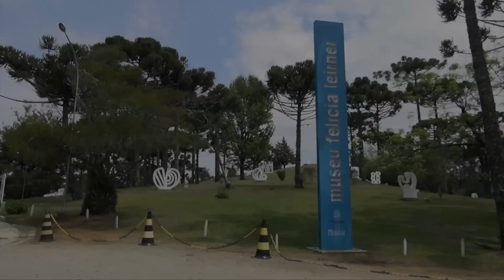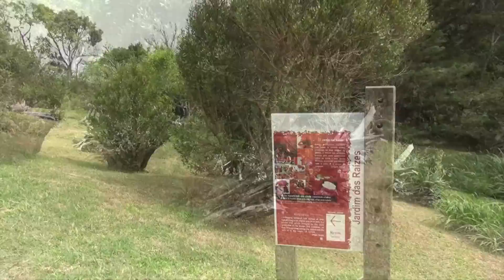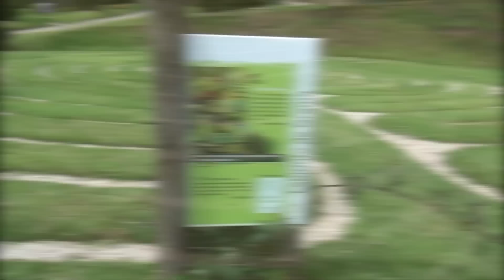OS ARREDORES DE CAMPOS DO JORDÃO - SÃO PAULO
Infelizmente o som da nossa reportagem foi desativado com a alegação de "conteúdo protegido por direitos autorais". Usamos apenas uma música para dar mais ritmo ao vídeo. Triste...

Um lugar onde natureza e obras de arte foram um conjunto indissolúvel, um parque para sentir o cheiro da natureza e das flores em 17 jardins e um passeio de trem pela serra da Mantiqueira. Quer mais? Pois tem! Neste programa, o Vida Arretada percorre os arredores de Campos do Jordão, um presente de natureza pura pra todos nós.